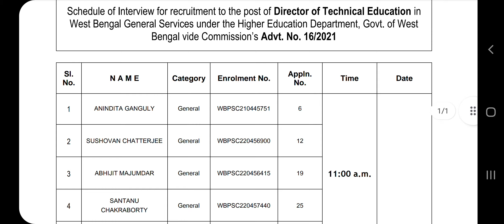wbpsc updates news/ wbpsc new update/wbpsc notice/West Bengal Public Service Commission latest news